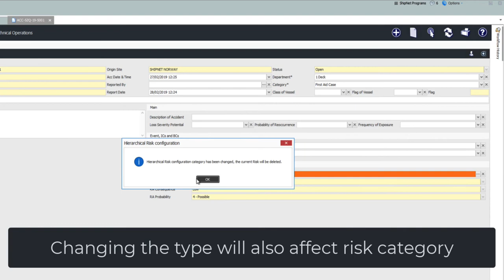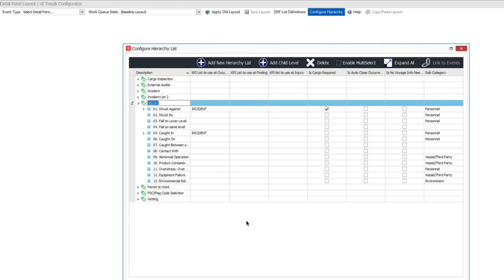Occurrence - Changing of risk category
Shipnet One Occurrences has an advanced hierarchical list record set which encourages users to select the problem faced and do a top down analysis of the occurrence. It is possible to also link these to risk categories so that the guesswork is removed and the user can focus on selecting the risk levels directly